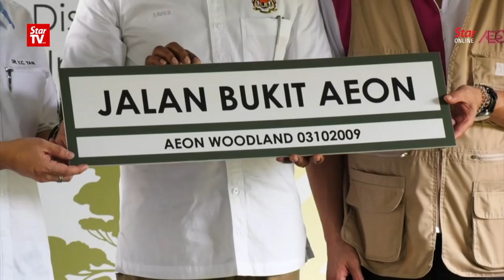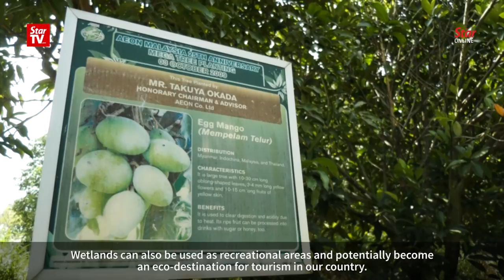Xavier: We welcome corporate collaboration to preserve wetlands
Water, Land and Natural Resources minister Dr Xavier Jayakumar said corporate entities are encouraged to focus corporate social responsibility (CSR) efforts to preserving the wetlands. Jayakumar said this during the handover ceremony of Bukit AEON to the Department of Wildlife and National Parks, at the Paya Indah Wetlands on Friday.